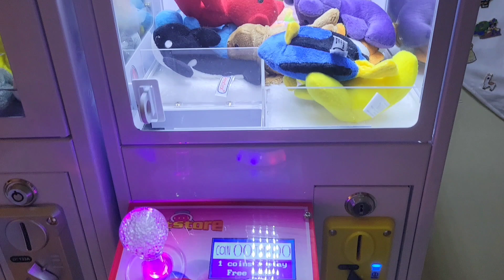Mini Claw Machine - 100% Wins!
100% unedited straight wins from my Gift Store miniature claw machine. Double prizes!